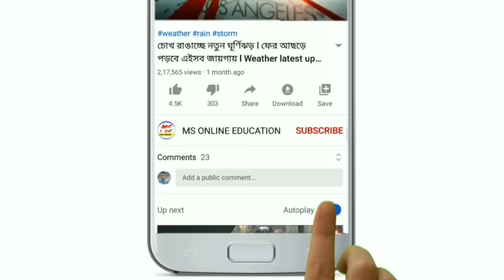এইমাত্র ঘটলো মাঝ আকাশে ভেঙে পড়লো যাত্রী বোঝায় বিমান ! Today breaking latest news ! Today news